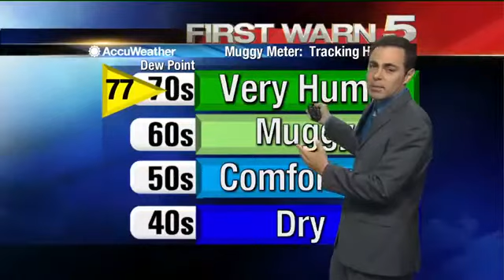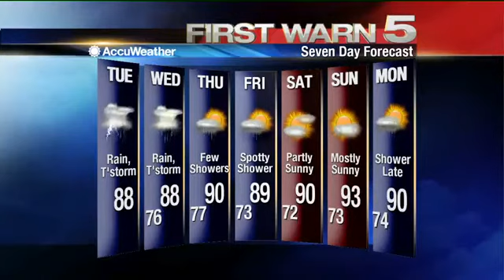Tuesday's Weather - Noon